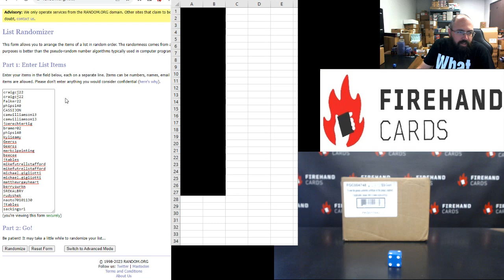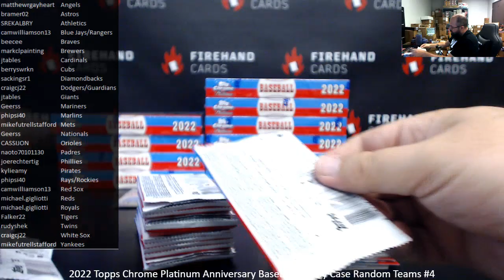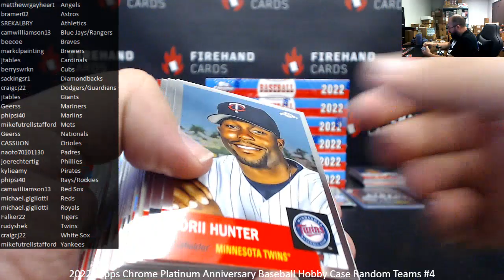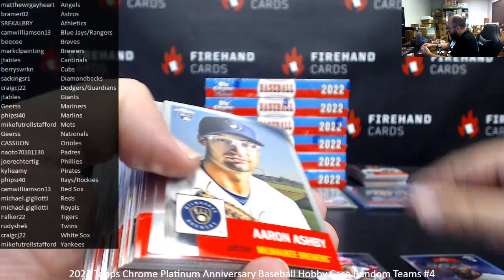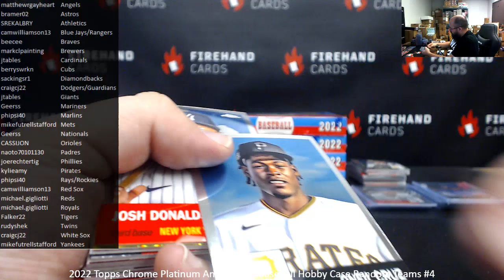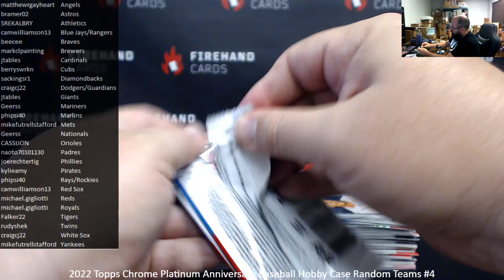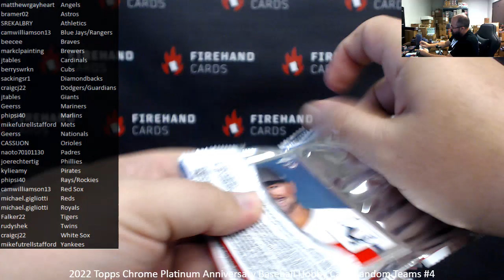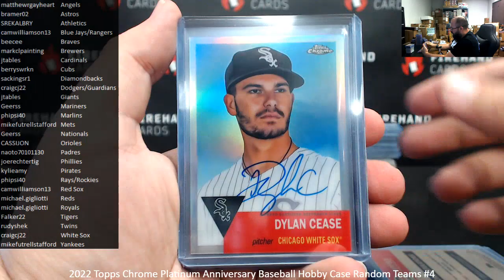8/20/2023 2022 Topps Chrome Platinum Anniversary Baseball Hobby Case Random Teams #4